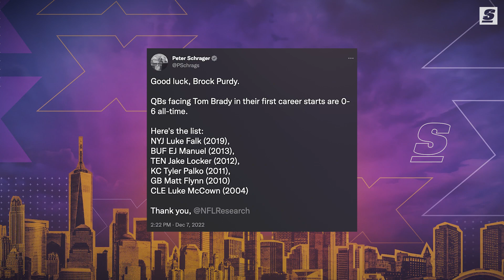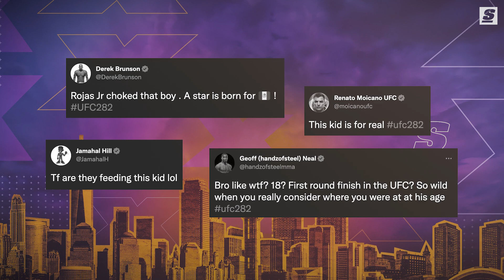'Mr. Irrelevant' Keeps WOWING The NFL, The UFC's Future Is HERE, Brittney Griner Comes HOME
Rookie quarterback Brock Purdy is shedding his Mr. Irrelevant label in dramatic fashion. Meanwhile, the future of UFC has a name: it’s Raul Rosas Jr. And finally, after being detained in Russia for almost 10 harrowing months, WNBA star Brittney Griner is finally back home.

0:00 - Introduction
0:37 - Brock Purdy
2:59 - Raul Rosas Jr.
4:28 - Brittney Griner
Written & Narrated by: Jonah Birenbaum (@Birenball | Twitter)
Produced & Edited by: Zack Underhill (@ZackUnderhill | Instagram)
Thumbnail Design by: Justin Shipley (@shipleysportstudio | Instagram)